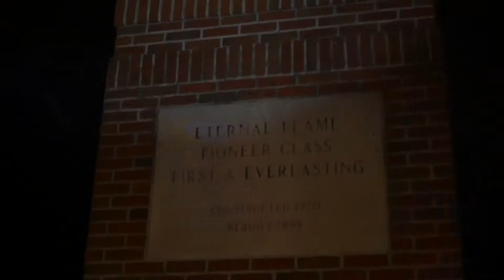S'mores with a DRONE!?!?!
Learn more about Mount Vernon Nazarene University!
and get to know us better.

On the MVNU campus we have a giant Eternal Flame. So we thought, why not roast some marshmallows for s'mores!? Oh, and then we tried using a drone... and campus safety showed up. BUSTED!